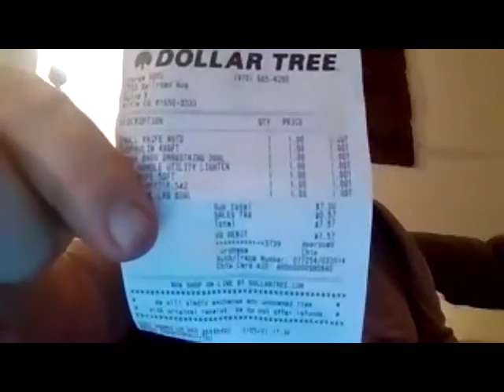Tim n bob dollar store challenge 2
10 items from the dollar store to survivie the wild